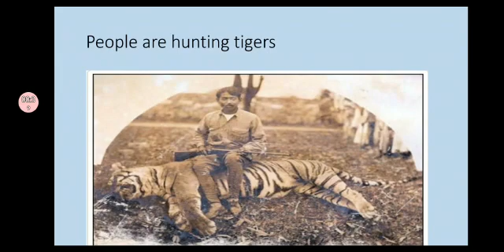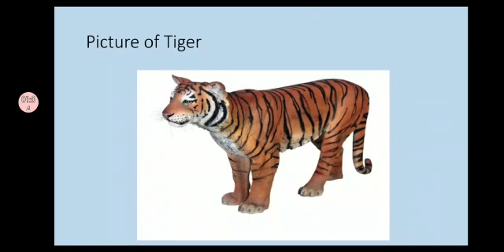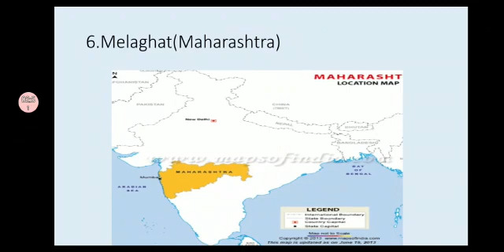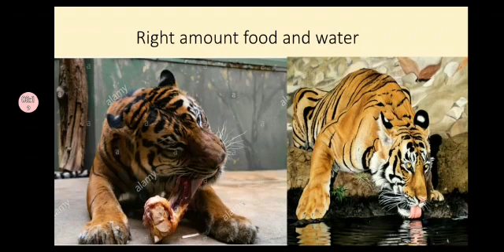Class 5 Ch 6 Topic - Tiger in danger, Tiger project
Environment Studies